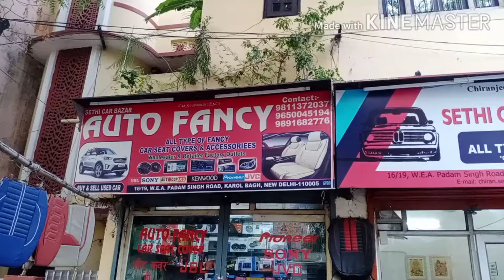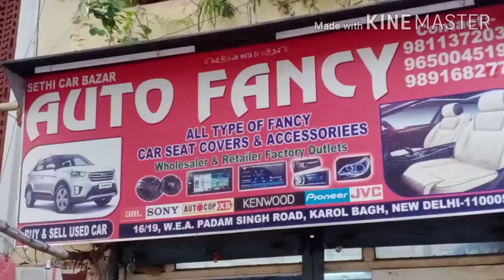All type kar seatcover available seatcover hi seatcover 96500455194/7982945713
two guys aapane seatcover bahut dekha hoga but Jo main taiyar karke dunga use sabse alag dunga aur mere pass aakar ek bar taiyar jarur karaen seatcoverSwift dzire baleno brezza car rate all car seat cover available